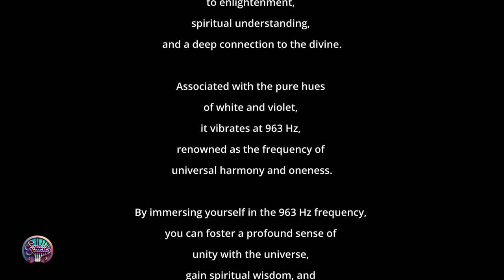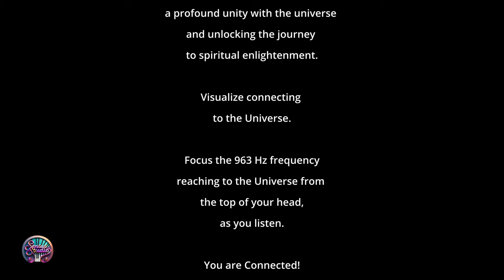Crown Chakra Mediation with 963 Hz Frequency and Ambient Music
Find spiritual enlightenment with @SensusStudioProductions 's "Crown Meditation" featuring the transcendent frequency of 963 Hz and serene ambient music.

Located at the top of the head, the Crown Chakra is your gateway to profound spiritual awareness and unity with the universe. As you immerse yourself in the harmonious vibrations of 963 Hz, experience a deep sense of connection with the divine and elevate your consciousness to higher realms.

Explore this transformative meditation to unlock the path to spiritual enlightenment and embrace the oneness of the cosmos.